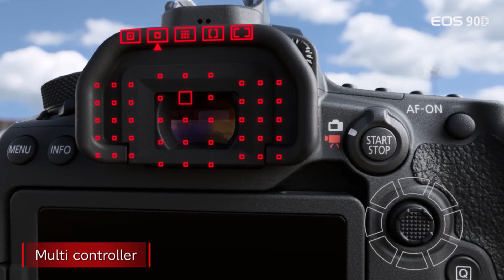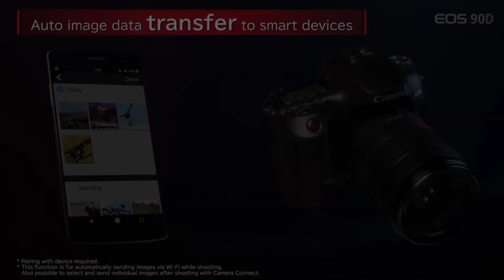CANON90D DSLR CAMARA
The Canon EOS 90D is a digital single-lens reflex camera announced by Canon on August 28, 2019. It has a body-